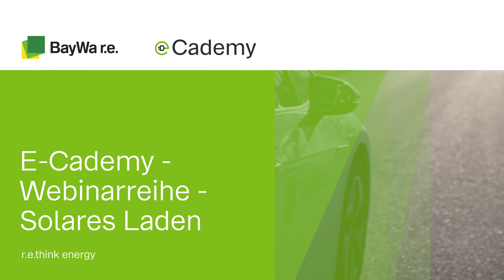So überzeugen Sie Ihre Kunden vom Solaren Laden - Webinarreihe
Immer mehr Ihrer Kunden wollen zu Hause ihr Elektrofahrzeug laden?
Erklären Sie Ihnen, wie sie dies mit dem überschüssigen Strom aus der eigenen PV-Anlage tun können – einfach, günstig und CO2-neutral.

In unserer Online-Schulungsreihe erfahren Sie, wie Sie Ihre Kunden von den Vorteilen des Solaren Ladens überzeugen können.

Es erwartet Sie folgendes Programm:

Solares Laden: Welche Möglichkeiten bietet es Ihnen und Ihren Kunden? Welche Lösungen bietet der Home- sowie der öffentliche Bereich? Was steckt hinter den Lademodi und der Phasenumschaltung, und welche Vorteile bieten diese?

sonniQ: Wie funktioniert Solares Laden mit unserem herstellerunabhängigen Home Energy Management System?

SMA, SolarEdge, Fronius, KOSTAL: Welche Vorteile und Herausforderungen sehen die Hersteller in unserem Portfolio im Solaren Laden? Welche Produkte und Lösungen bieten sie an?

Gewerbe: Wie funktioniert Solares Laden im Gewerbe? Welche Energiemanagementsysteme können hier verwendet werden?

Los geht's bereits am 08. März 2022 mit dem Thema "Solares Laden und sonniQ".